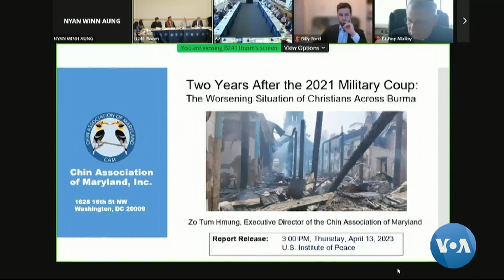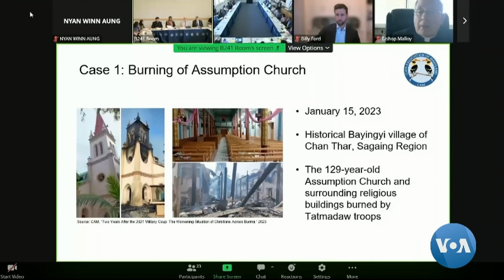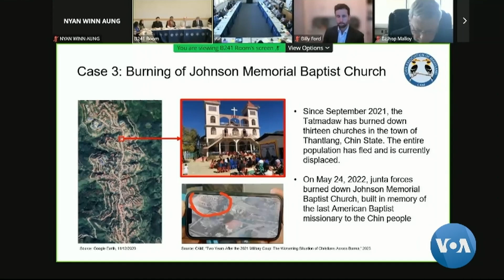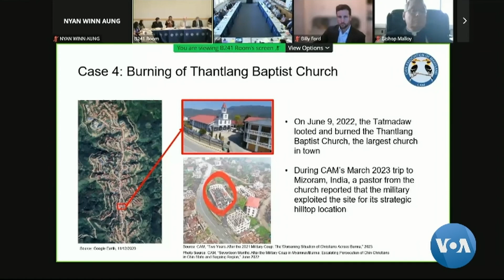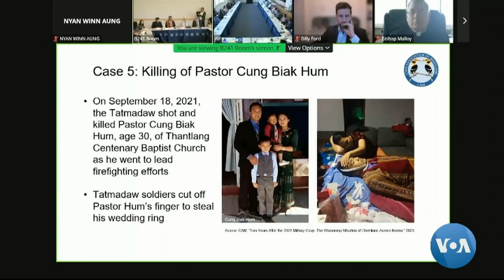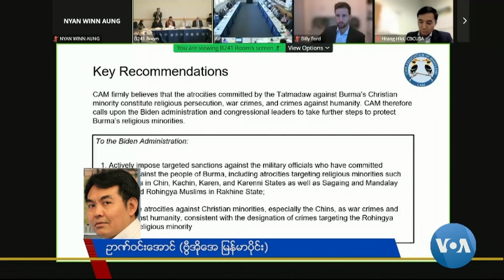အာဏာသိမ်း ၂ နှစ်ကျော် ခရစ်ယာန်ဘာသာဝင်တွေရဲ့ အခြေနေ CAM ထုတ်ပြန်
စစ်တပ်အာဏာသိမ်းခဲ့တဲ့ ၂ နှစ်ကျော် ကာလအတွင်း ခရစ်ယာန်ဘာသာဝင်တွေ ရင်ဆိုင်နေရတဲ့အခြေအနေ ပိုဆိုး လာတဲ့အပြင် စစ်ကောင်စီတပ်ရဲ့ အကြမ်းဖက်လုပ်ရပ်တွေက စစ်ရာဇဝတ်မှု၊ လူသားမျိုးနွယ်စုပေါ်ကျူးလွန်တဲ့ ရာဇဝတ်မှု မြောက်နေတဲ့အတွက် အမေရိကန်အစိုးရက ပိုထိရောက်တဲ့အရေးယူမှုလုပ်ဖို့ CAM အဖွဲ့ကတောင်းဆိုပါတယ်။